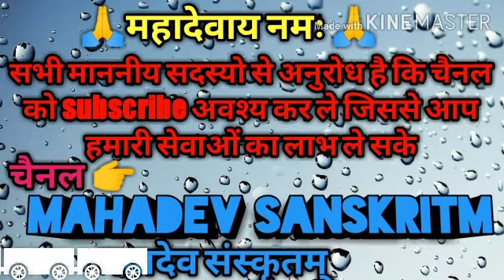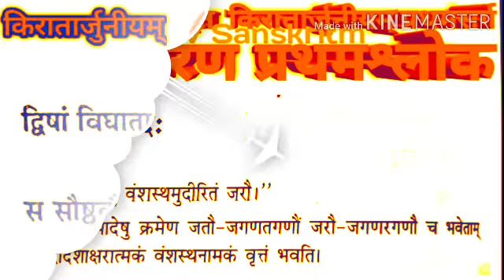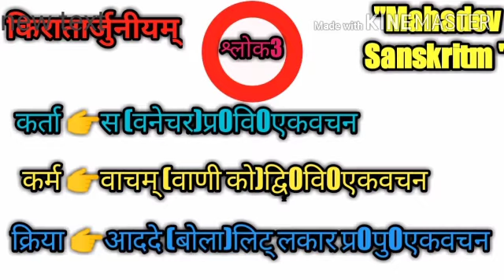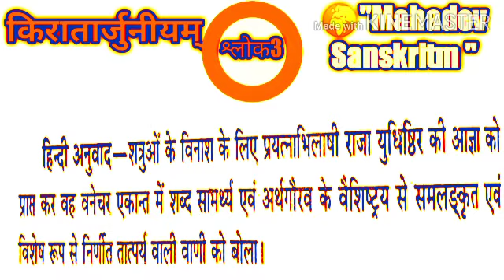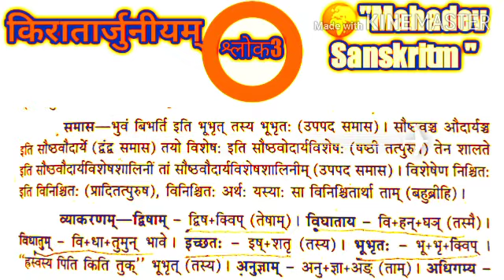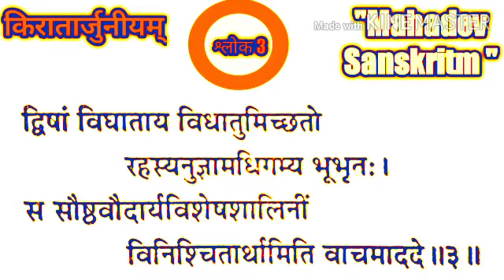किरातार्जुनीयम् प्रथमसर्ग श्लोक3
किरातार्जुनीयम् ग्रंथ प्रथम सर्ग तृतीयश्लोक पार्ट 9
NTAUGC संस्कृत
UGCsanskrit संस्कृत

NTA यूजीसी विषय कोड 25

UGC NET /JRF-Sanskrit /nta UGC sanskrit code-25